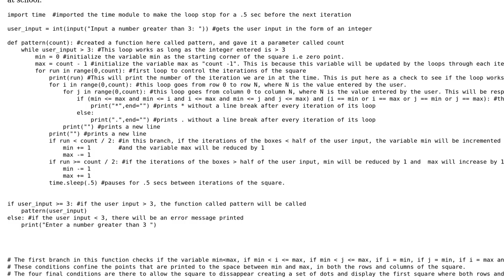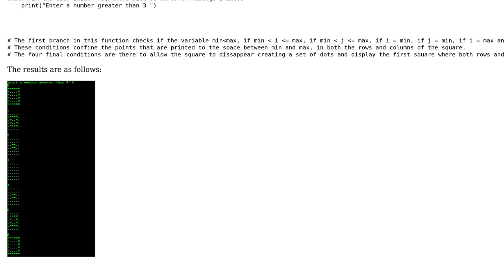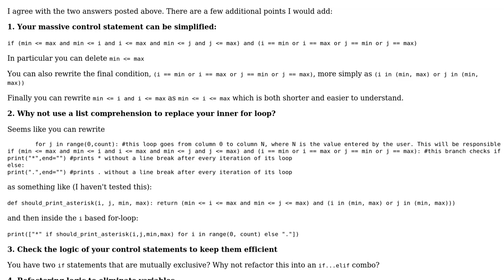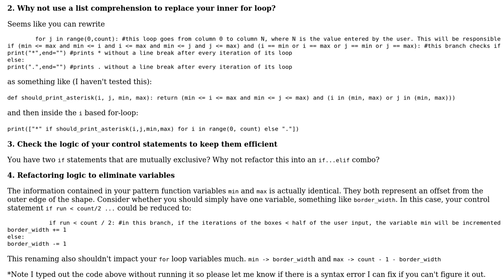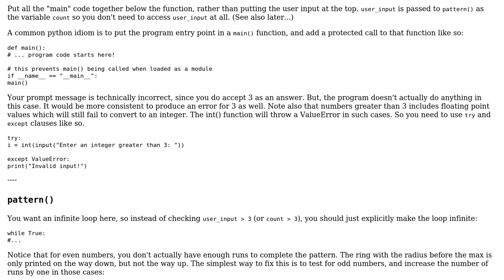Shrinking and expanding square (3 Solutions!!)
Shrinking and expanding square

With thanks & praise to God, and with thanks to the many people who have made this project possible! | Content (except music & images) licensed under CC BY-SA | Music | Images & others | With thanks to user user673679 user user5435034 user sunny user 200_success and the Stack Exchange Network Trademarks are property of their respective owners. You are responsible for your own actions.